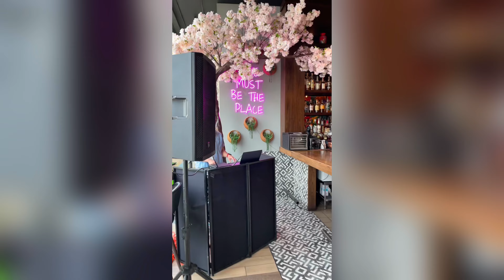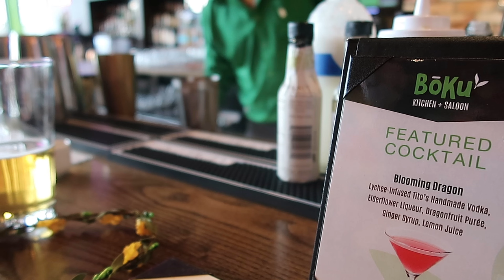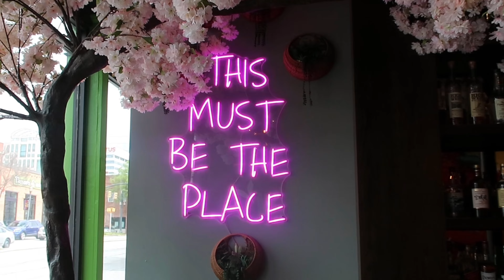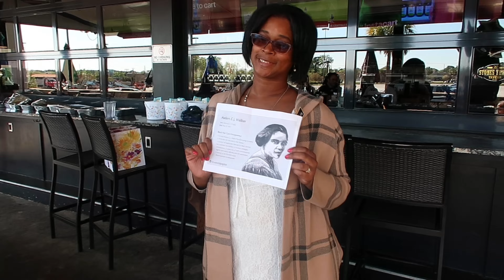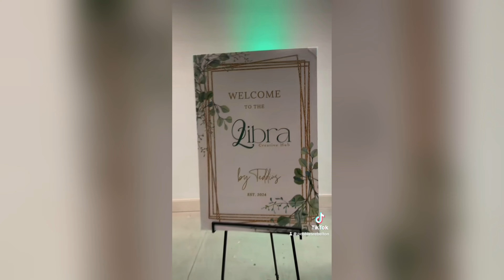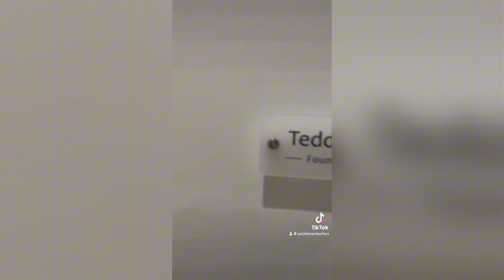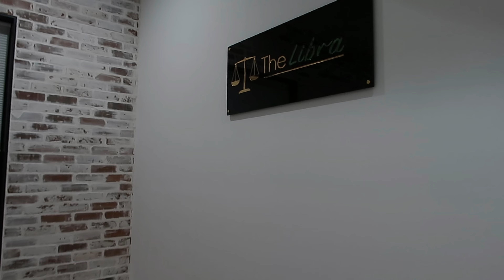Vlog 48| Brunch Date | Travel | Beach | Grand Opening &&& More!!!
Hey You!!!

Recorded with
Canon G7 X MarkII